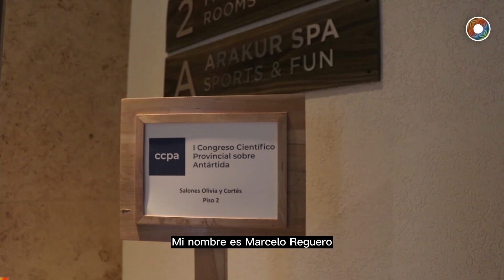CyT AHORA Marcelo Reguero